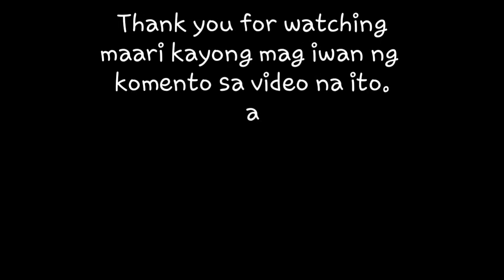STOP BASHING KAY IDOL RAFFY CASE SOLVE